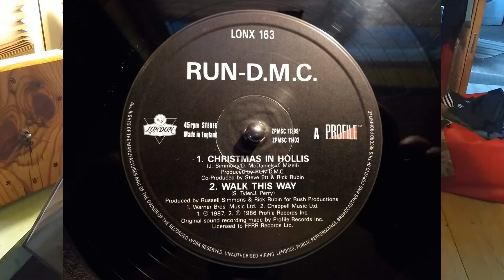Run DMC feat Aerosmith - Walk This Way Vinyl 1987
Strona A drugi utwór z maxi singla Run DMC - Christmas In Hollis wydanego przez London Records 1987r